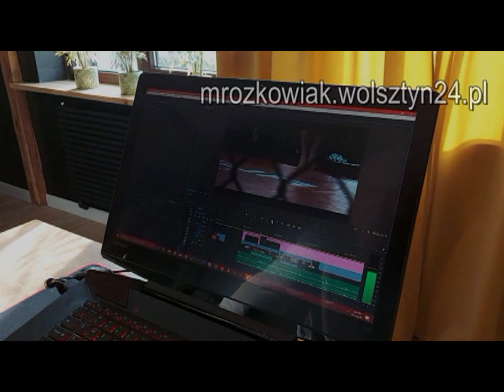27.01.1995 Wolsztyn TV Karat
Dzień Babci i Dziadka